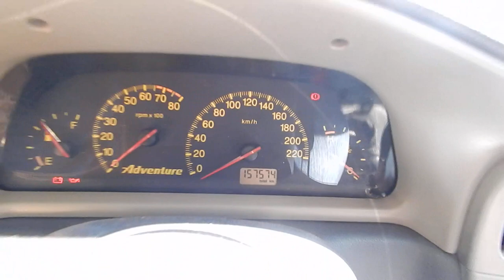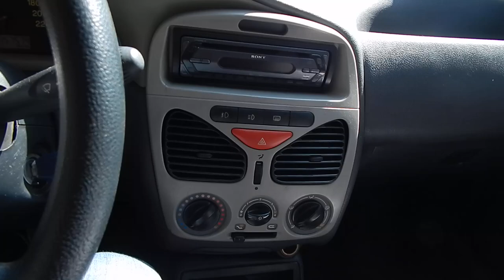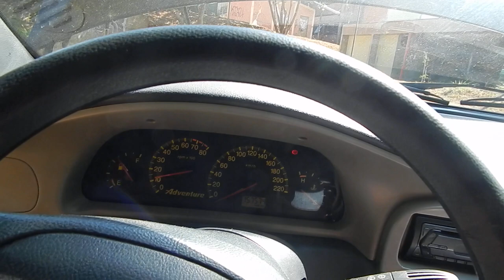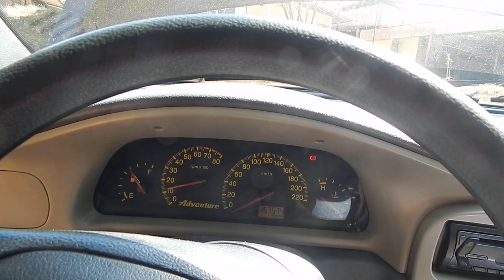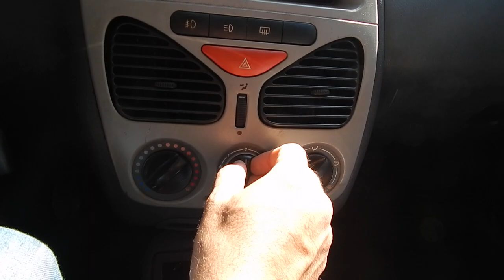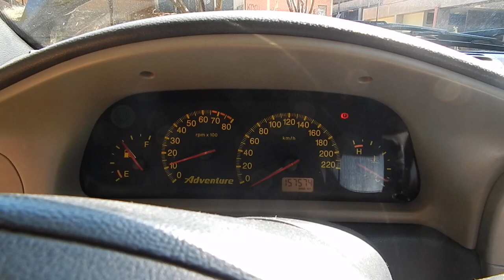MJG VENDE: Fiat Palio Weekend Adventure 1.6 16V 2002 / completa (R$ 13.000 à vista)